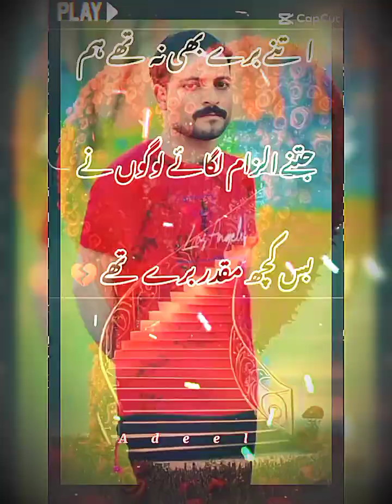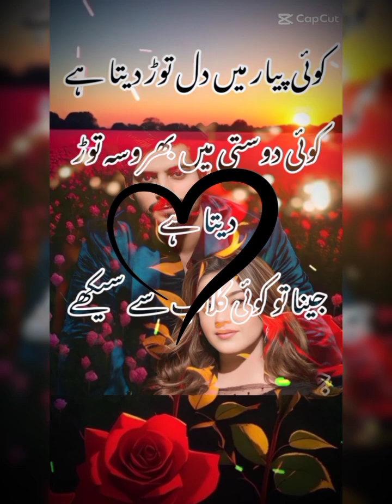short video Raja Raffay jamil janjua